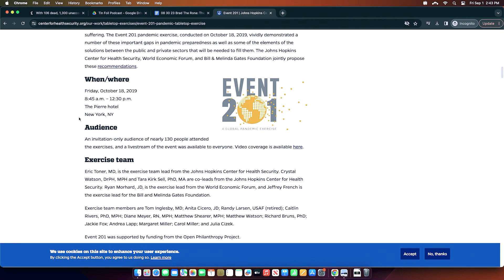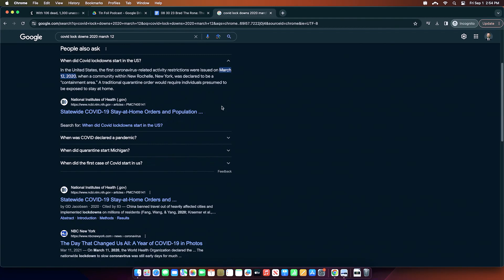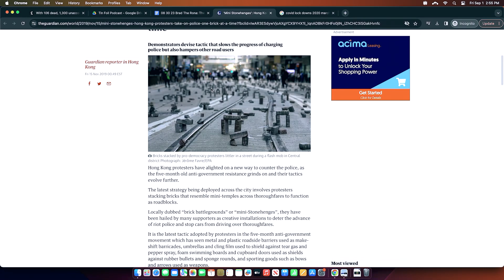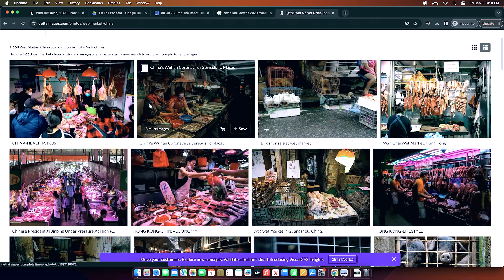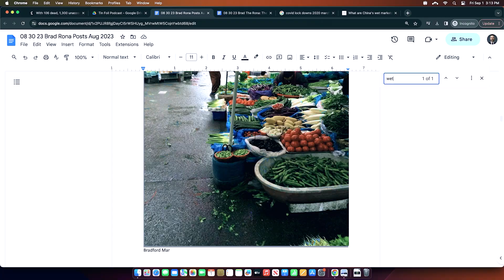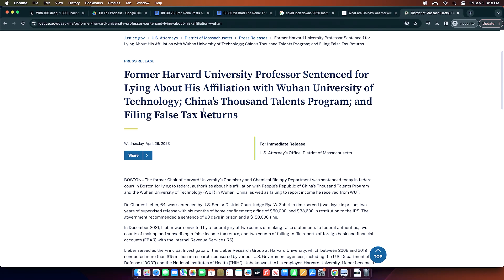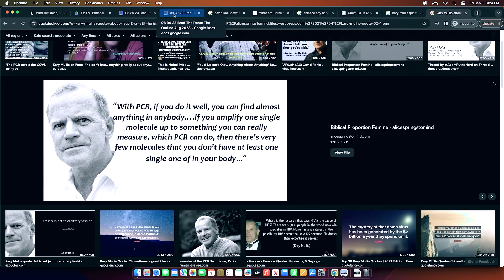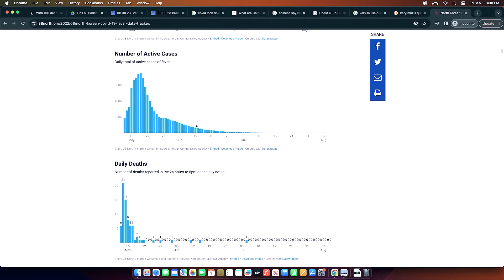Covid Pt.1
"We can't stop here, this is bat country!"

ARSTECHNICA.COM
CDC.GOV